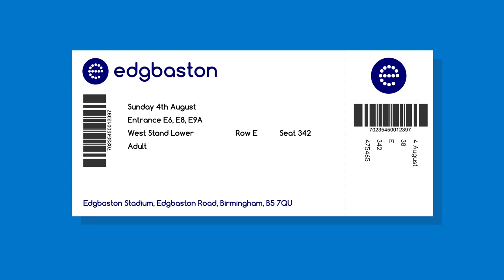Welcome to Edgbaston | Spectator Guide | Edgbaston Stadium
Are you visiting Edgbaston this summer? Take a look at our Spectator Guide video for all the useful information you need to ensure you can make the most of your day with us.